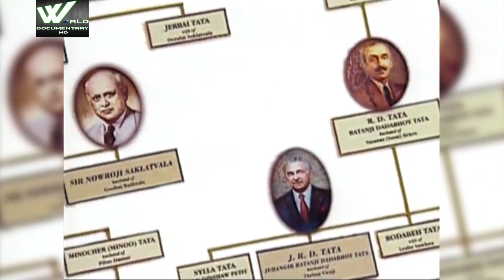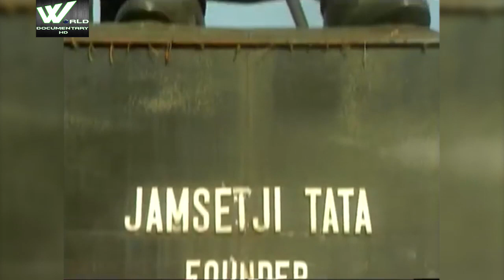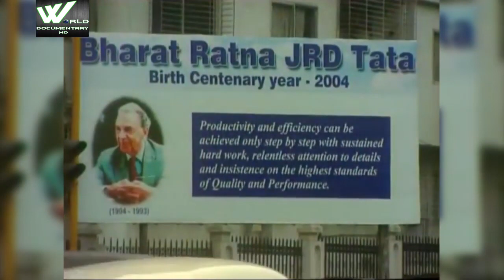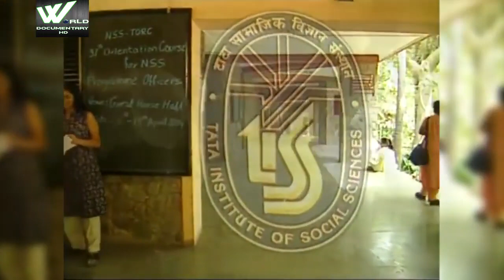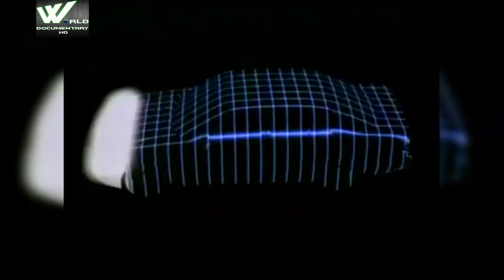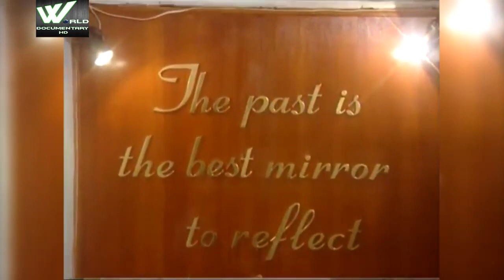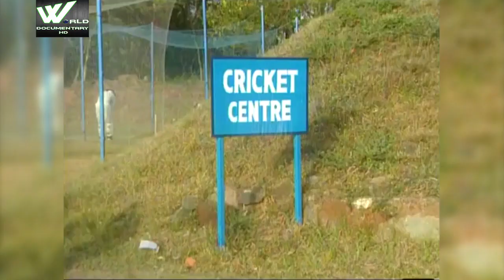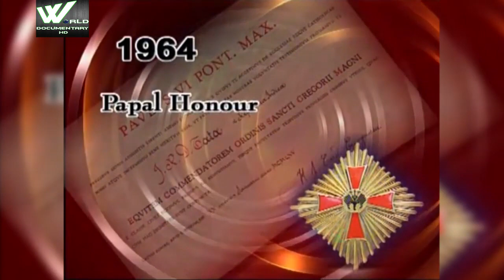Let’s learn about JRD Tata before the release of our Music Video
जिनके कारण भारत ने ली पेहली उड्डान टाटा संघ के गरुड जानिये कौन है वह  | Fire Bird JRD Tata

Jehangir Ratanji Dadabhoy Tata (29 July 1904 – 29 November 1993) was an Indian aviator, entrepreneur, chairman of Tata Group and the shareholder of Tata Sons.

Born into the Tata family of India, he was the son of noted businessman Ratanji Dadabhoy Tata and his wife Suzanne Brière. His mother was the first woman in India to drive a car and, in 1929, he became the first licensed pilot in India. He is also best known for being the founder of several industries under the Tata Group, including Tata Consultancy Services, Tata Motors, Titan Industries, Tata Salt, Voltas and Air India. In 1983, he was awarded the French Legion of Honour and in 1955 and 1992, he received two of India's highest civilian awards the Padma Vibhushan and the Bharat Ratna. These honors were bestowed on him for his contributions to Indian industry.

JRD Tata was born as Jehangir on 29 July 1904 into a Parsi family. He was the second child of businessman Ratanji Dadabhoy Tata and his French wife, Suzanne "Sooni" Brière. His father was the first cousin of Jamsetji Tata, a pioneer industrialist in India. He had one elder sister Sylla, a younger sister Rodabeh and two younger brothers Darab and Jamshed (called Jimmy) Tata. His sister, Sylla, was married to Dinshaw Maneckji Petit, the third baronet of Petits. His sister's sister-in-law, Rattanbai Petit, was the wife of Muhammad Ali Jinnah, who later became the founder of Pakistan in August 1947. Their daughter, Dina Jinnah, was married to Neville Wadia, a notable businessman.

As his mother was French, he spent much of his childhood in France and as a result, French was his first language. He attended the Janson De Sailly School in Paris. One of the teachers at that school used to call him L'Egyptian.  Tata also served for one year in a Spahis regiment during the Second World War.After he left the service the whole regiment perished on an expedition in Morocco.

He attended the Cathedral and John Connon School, Bombay. Tata was educated in London, Japan, France and India. When his father joined the Tata company he moved the whole family to London. During this time, J.R.D's mother died at an early age of 43 while his father was in India and his family was in France.

After his mother's death, Ratanji Dadabhoy Tata decided to move his family to India and sent J.R.D to England for higher studies in October 1923. He was enrolled in a Grammar school, and was interested in studying Engineering at Cambridge. Just as the Grammar course was ending and he was hoping to enter Cambridge, a law was passed in France to draft into the army, for two years, all French boys at the age of 20.

As a citizen of France J.R.D had to enlist in the army for at least 1 year. In between the Grammar school and his time in the army, he spent a brief spell at home in Bombay. After joining the French Army he was posted into the regiment called Spahis (The Sepoys). Upon discovering J.R.D could not only read and write French and English,[10] but could type as well; the squadron Colonel had him assigned as a secretary in his office.

Tata was once again transferred to the more luxurious office of a colonel. After a 12-month period of conscription in the French Army he wanted to proceed to Cambridge for further education, but his father decided to bring him back to India and he joined the Tata Company.

In 1929, JRD renounced his French citizenship and became an Indian citizen, and started working at Tata. In 1930 JRD married Thelma Vicaji, the niece of Jack Vicaji, a colourful lawyer whom he hired to defend him on a charge of driving his Bugatti too fast along Bombay's main promenade, Marine Drive. Previously he had been engaged to Dinbai Mehta, the future mother of The Economist editor Shapur Kharegat.